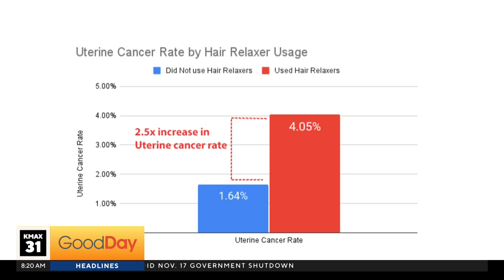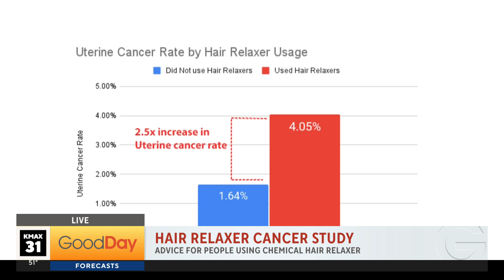Relaxers and Cancer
A UCD dermatologist is back to share research from a study that hair relaxers may increase the risk of uterine cancer. We'll find out what users should know, whether there are “safer” relaxers and advice for people who are thinking of using them.